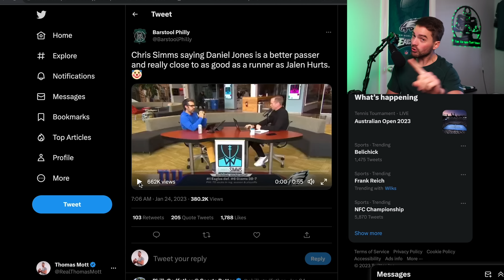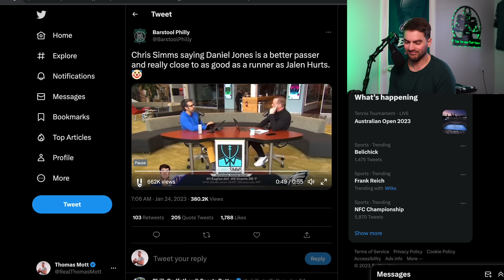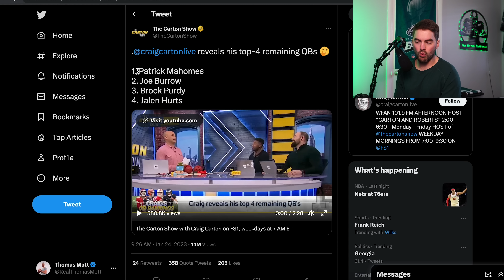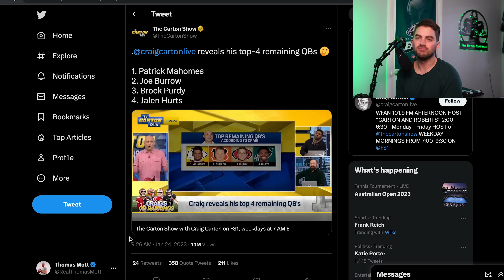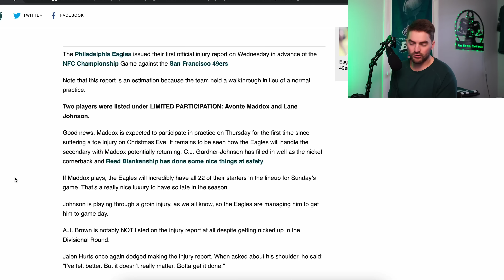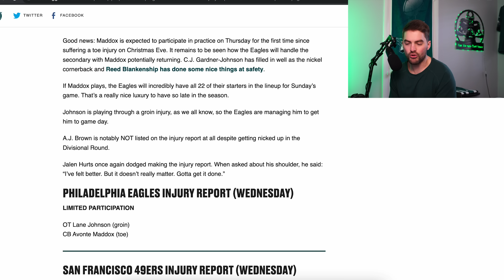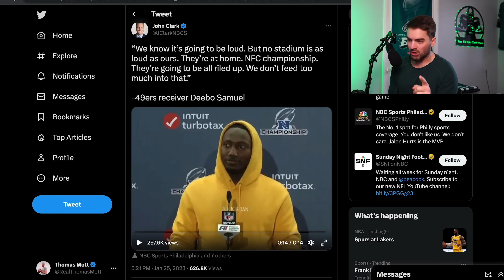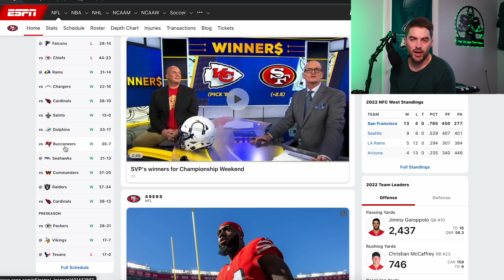Chris Simms & Craig Carton RIP Jalen Hurts AGAIN! Deebo Samuel Mocks Eagles Fans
Chris Simms and Craig Carton both took shots at Jalen Hurts this week heading into the NFC Championship Game matchup between the San Francisco 49ers and the Philadelphia Eagles. Simms said that Daniel Jones is a better passer than Jalen Hurts while Carton ranked Hurts #4 out of the four remaining NFL Quarterbacks in the Playoffs. Eagles fans have a right to be upset about this. In GREAT Eagles news, Avonte Maddox was back at practice yesterday and should play on Sunday. Finally, Deebo Samuel said that the Linc will not be as loud on Sunday as a typical 49ers home game.

TIME CODES
0:00 - Intro
0:25 - Chris Simms Rips Jalen Hurts
3:40 - Craig Carton ranks Hurts 4th???
6:31 - FanDuel Promo
6:55 - Avonte Maddox BACK
8:51 - Deebo says the Linc is quiet